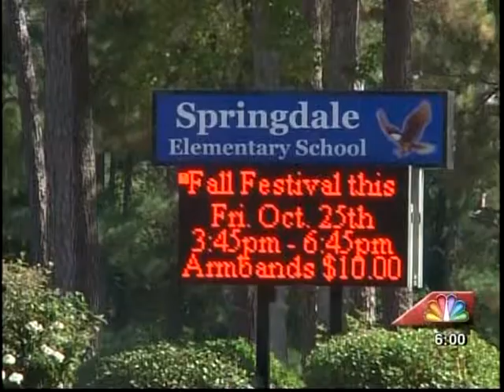41NBC/WMGT- Man Arrested in Springdale Incident- 10.24.13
The man accused of trying to abduct a child from a Bibb County School yesterday is behind bars tonight.